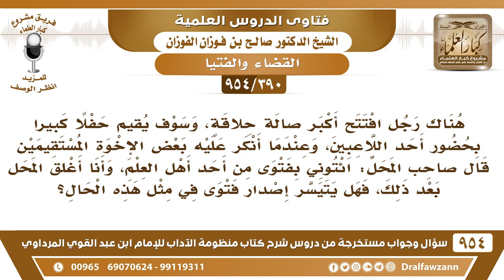[390 -954] رجل افتتح أكبر صالة حلاقة، وأنكر عليه بعض الإخوة فقال صاحب المحل: ائتوني بفتوى وسأغلق..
-[390 /954] السؤال: هناك رجلٌ افتتحْ أكبر صالة حِلَاقة، وسوفَ يُقيم حفلًا كبيرً بحضور أحد اللاعبين، وعندما أنكرَ عليه بعضُ الإخوة المستقيمين قال صاحب المحل: ائتوني بفتوى من أحد أهل العلم، وأنا أُغلِق المَحل بعد ذلك، فهل يتيسر إصدار فتوى في مثل هذه الحال؟
الجواب: اكتب السؤال وقدمه للإفتاء ويُنظر فيه إن شاء الله.
للاشتراك في قناة الشيخ صالح الفوزان
سؤال وجواب من شرح منظومة الآداب ( 945 ) مقطع

للاستفسار والإقتراحات والدعم
رئيس الفريق
لمشروع كبار العلماء